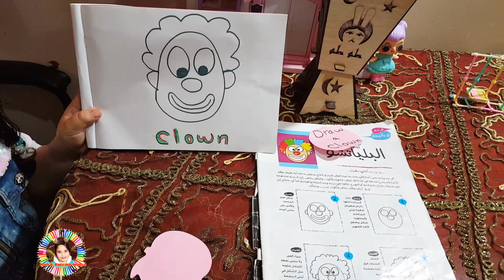أسهل طريقةلرسم المهرج(clown )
أسهل طريقة لرسم المهرج.
The clown
السلام عليكم ورحمة الله وبركاته. كل عام وانتم بخير أحبتى فى الله دمتم بخير حال.
فى هذا الفيديو ان شاء الله نعرض لكم كيفية رسم المهرج بأبسط طريقة ومعرفة معنى كلمة مهرج باللغة الإنجليزية بطريقة التعلم النشط.
نساعد أطفالنا على إكتساب اللغة بشكل غير مباشر عن طريق الاستخدام الأمثل للغة وهذا هو هدفنا من القناة.English in its daily use.